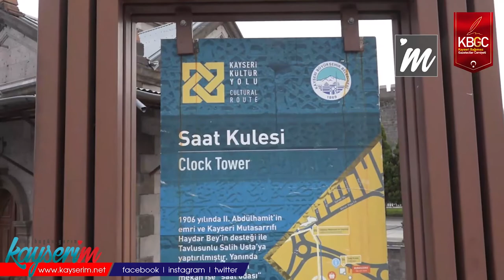Kayseri Saat Kulesi Tarihe Meydan Okuyor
KAYSERİ,(BGC)-Kayseri’de 115 yıl önce 2‘nci Abdülhamid döneminde yapılan Kayseri saat kulesi, zamana meydan okuyor. Yapıldığı günden bu yana çalışan saat, insanlara zamanı gösteriyor.
Cumhuriyet Meydanı'nda bulunan saat kulesi, 1906 yılında 2’nci Abdülhamid döneminde yapıldı. Saat kulesinin yanındaki dikdörtgen mekan ise muvakkithane (saat odası) olarak inşa edildi. Mustafa Kemal Paşa’nın Kayseri’ye geldiğinde halka hitap etmek için kullandığı bu bina, bir dönem Anadolu ve Rumeli Müdafaa-i Hukuk Cemiyeti’nin Kayseri şubesi olarak da hizmet verdi. Tarihi saat kulesi yapıldığı günden bu yana insanlara zamanı gösteriyor. 39 yıldır saatçilik yapan İbrahim Çimen, her hafta kurulan saate ayar veriyor. Saat kulesi hakkında bilgi veren Çimen, “1906 Abdülhamit döneminde Almanya’da yapıldı ve buraya monte edildi. Burada 1 tane saat var ancak 4 tane olarak gözüküyor. 1 saatle 4 tane saat gösteriyor. Haftada 1 gün kuruluyor. Kurulduğu zaman 1 hafta sonra aşağıya iniyor daha sonra biz tekrar kuruyoruz. Saat kulesi Kayseri’nin sembolü.  Kayseri’de buluşmak isteyen vatandaşlar saat kulesinde buluşurlar. 25 yıl önce bir parçası bozulmuştu onu da Mustafa Alan başkan yaptırmıştı ondan başka sıradan bakımlar yapıldı. Bu saatin hikayesi; yapıldığı zaman sadece Türkiye’nin büyük şehirlerine yapılmış. 1 hafta içerisinde ayar yapılmazsa şaşma olur yoksa olmaz. Önceden bakımlarını ara ara her yıl bir saatçi arkadaşımız yapardı. Bakım işleri ise gönüllü olarak yapılıyor” diye konuştu